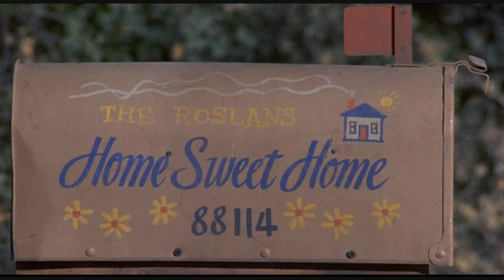Real Mailbox Baseball HD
A young Kiefer playing MailboxBaseball.